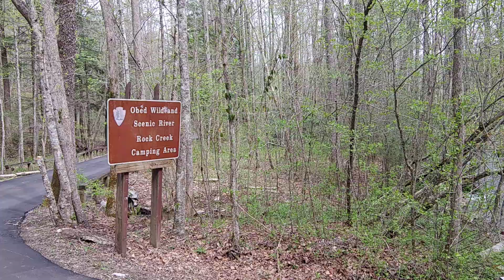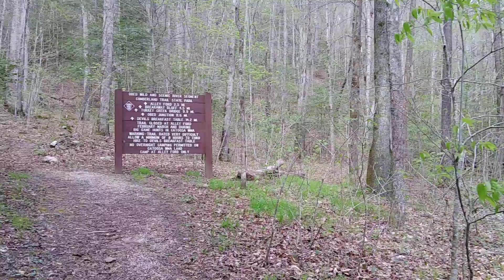Rock Creek Campground2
Rock Creek Campgrounds in Wartburg, Tennessee